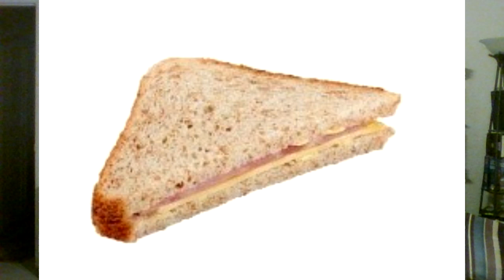WWE SmackDown 10/9/2020 Let the Draft begin, not many changes, the theft of another wrestler's ideas